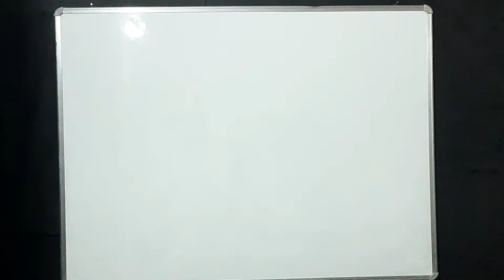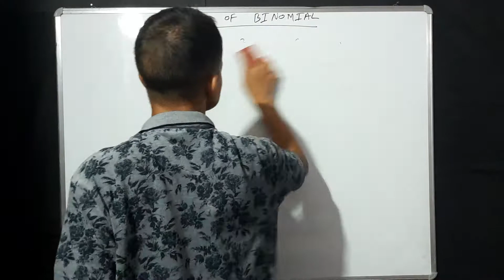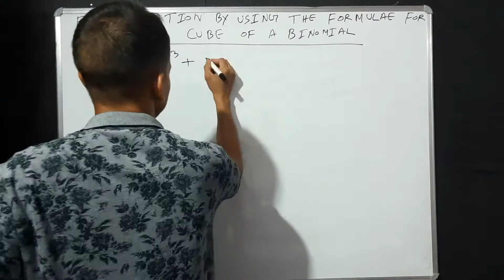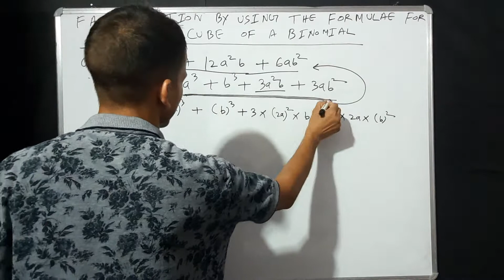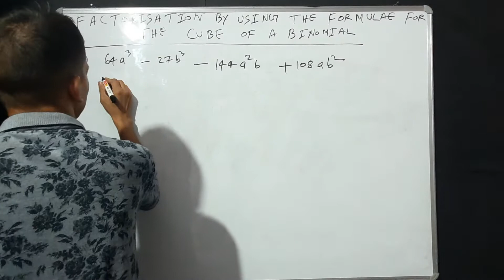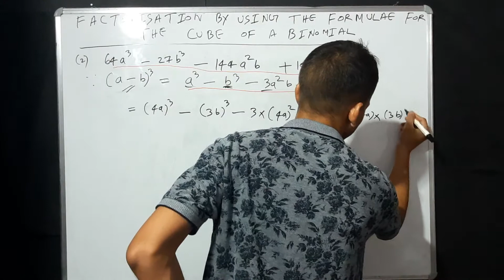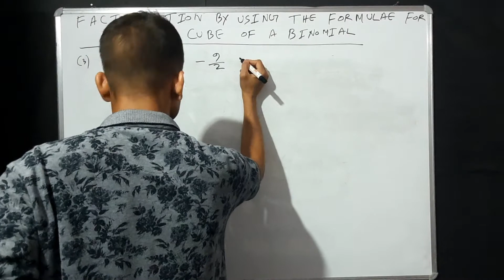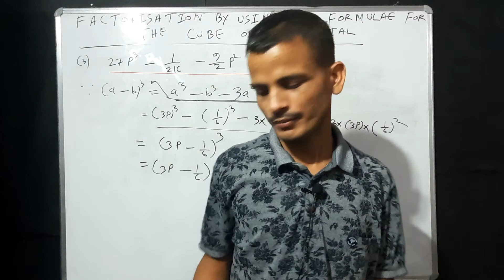FACTORIZATION OF CUBE OF BINOMIAL WITH THE HELP OF FORMULA CBSE CLASS 9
useful for cbse class 9th factorization of cube of binomial with the help of formula